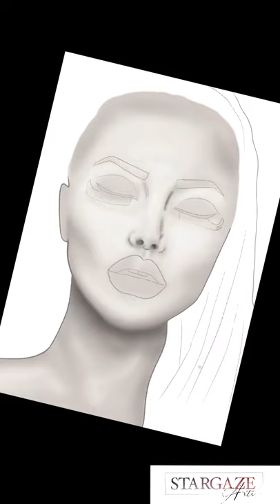CREATION REEL: Illustration of woman’s face in black and white | Dreaming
Time lapse video of 'Stargaze Arts founder & artist, and NFTs on the Ethereum blockchain' drawing part of an NFT image